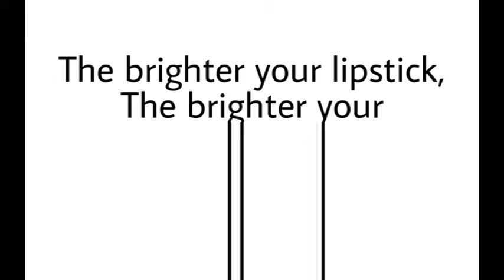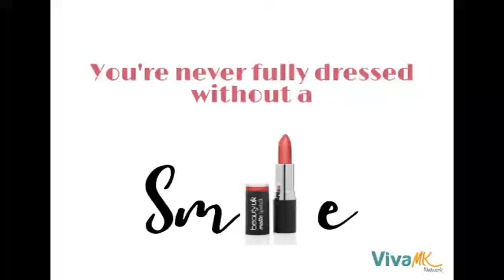VivaMK Beauty Directors - Beauty Quotes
***Thanks to Marie & Colleen for the images and quotes.***

kl891663